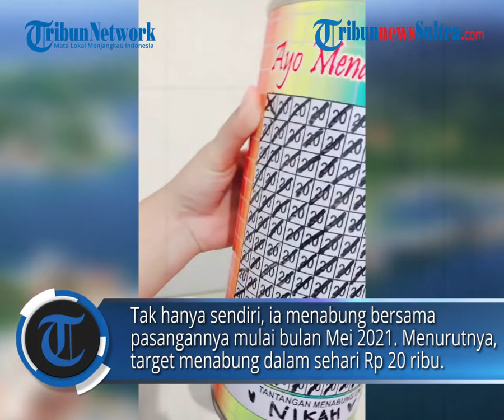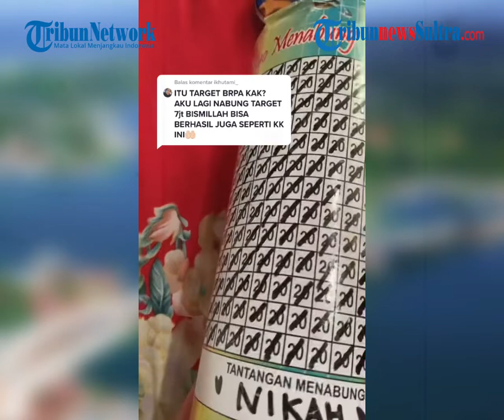Tips Menabung dari Pasangan Viral Metro Lampung, Menabung untuk Tambahan Biaya Nikah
Editor Rheymeldi
Video Tiktok/ ayuuuasih